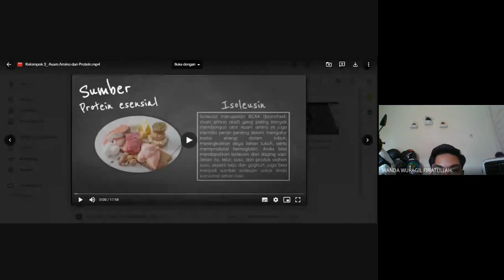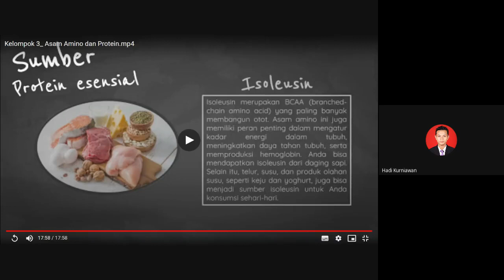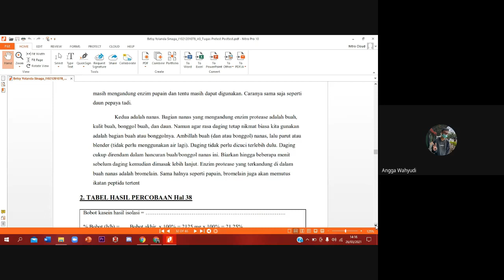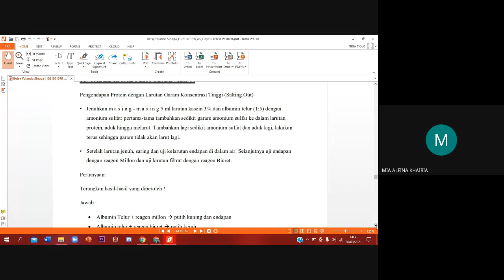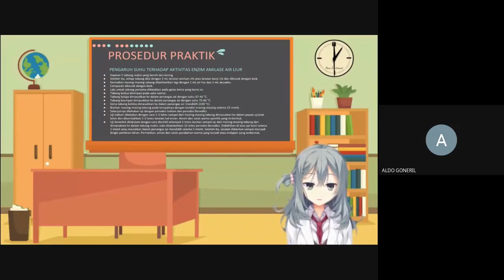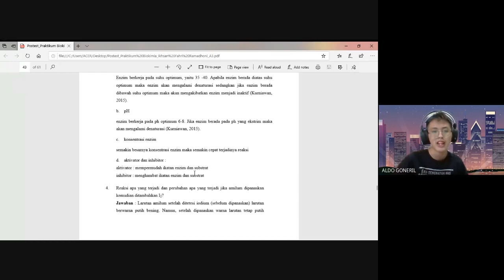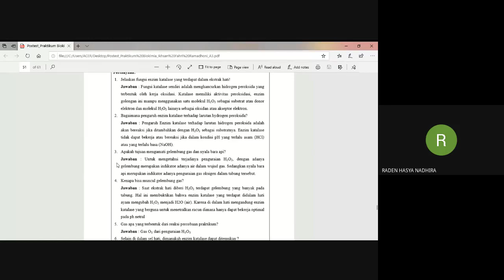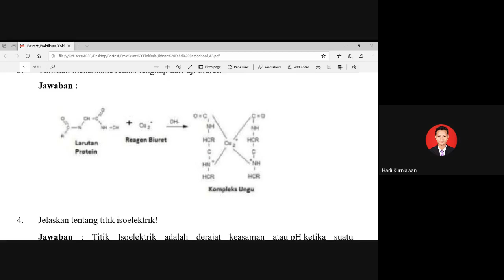Meeting Prakt. Biokimia Farmasi A3: Asam Amino & Protein, Pengaruh Suhu & pH thd Aktivitas Enzim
Melalui praktikum ini diharapkan dapat membantu praktikan dalam memahami prosedur percobaan, memberikan pengalaman dan keterampilan dasar praktikum untuk mempelajari ilmu farmasi lebih lanjut serta dapat menambah ilmu pengetahuan dan wawasan.

Tujuan akhir dari kegiatan ini adalah meningkatnya pengetahuan dan keterampilan mahasiswa dalam melaksanakan kerja di laboratorium sekaligus memberikan gambaran mengenai penerapan teori dalam mata kuliah yang mereka pelajari. Materi yang tercangkup di dalamnya meliputi: Karbohidrat dan Metabolisme Karbohidrat, Lipid, Asam Amino dan Protein, Pengaruh Suhu dan pH terhadap Aktivitas Enzim, dan Vitamin.

Percobaan  III.  Asam Amino dan Protein
A. Isolasi Kasein Susu
B. Uji Identifikasi Asam Amino, Protein dan Sifatnya

Setelah melakukan percobaan diharapkan :
a.  Mahasiswa mampu melakukan isolasi kasein dari sampel susu.
b.  Mahasiswa mampu melakukan uji identifikasi asam-asam amino dan protein dengan macam uji sederhana.
c.  Mahasiswa menguasai pengaruh fisik terhadap protein, misalnya pengaruh pH.

Percobaan IV. Pengaruh Suhu dan pH terhadap Aktivitas Enzim
A. Pengaruh Suhu dan pH terhadap Aktivitas Amilase Air Liur
B. Hidrolisis Pati Matang dan Mentah oleh Amilase Air Liur
C.    Pengaruh Suhu dan pH terhadap Aktivitas Enzim Katalase Hati

a. Mahasiswa mampu mengidentifikasi pengaruh suhu dan pH terhadap aktivitas enzim amilase pada air liur dan aktivitas enzim katalase pada hati.
b. Mahasiswa mampu mengidentifikasi aktivitas hidrolisis pati matang dan pati mentah oleh amilase air liur.

Terima Kasih

PharmEdu Official